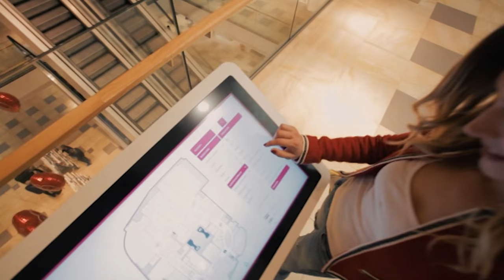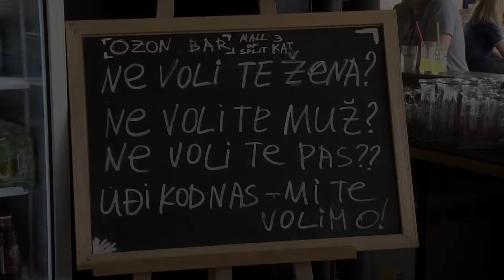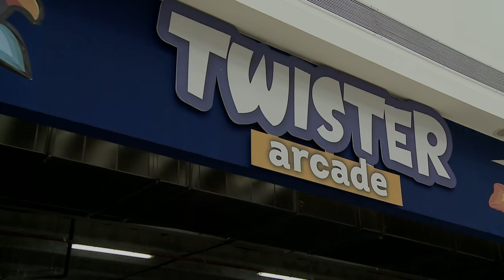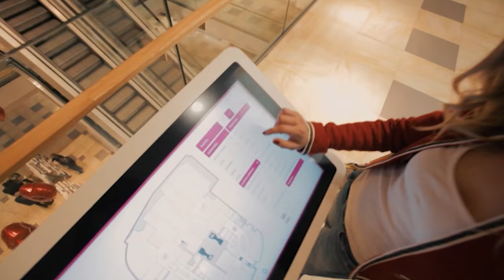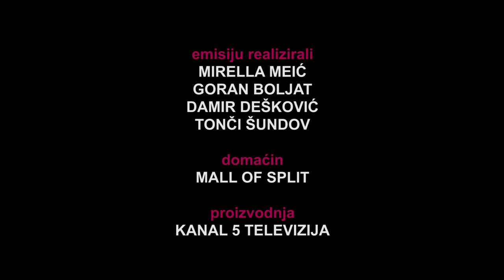MALL OF SPLIT K5 TV emisija 1